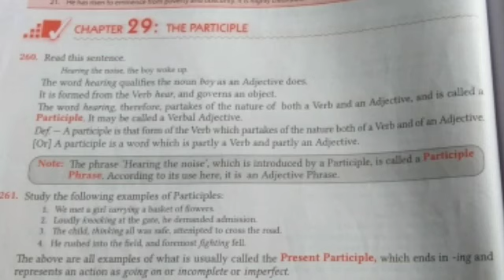English11th_ Participle. 28_01_2021